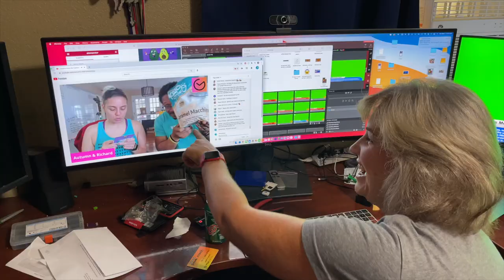What to do with extra eggs? | Rachel has a ridiculous idea!!!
2krazyketos is a participant in the Amazon Services LLC Associates Program, an affiliate advertising program designed to provide a means for sites to earn advertising fees by advertising and linking to amazon.com.